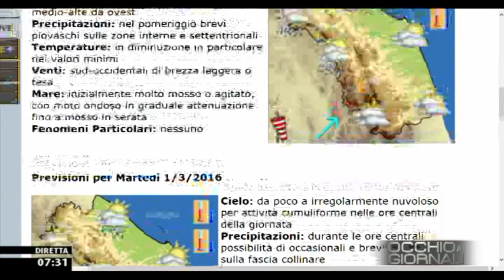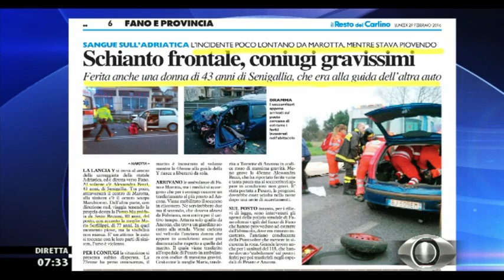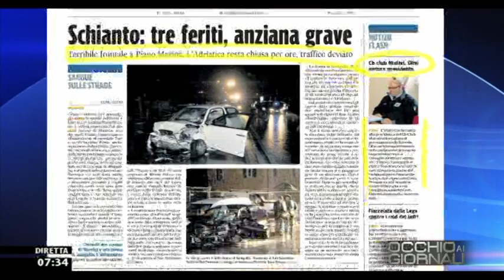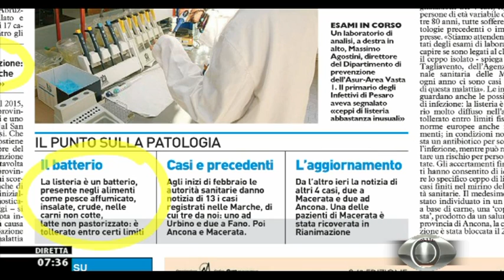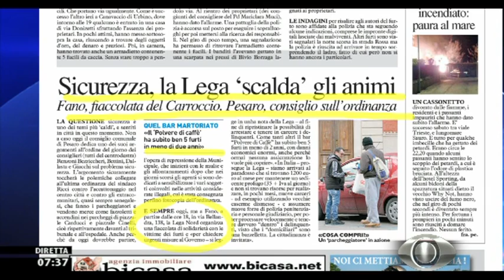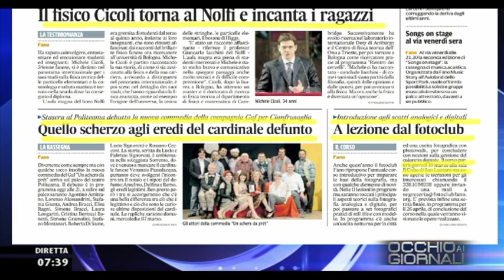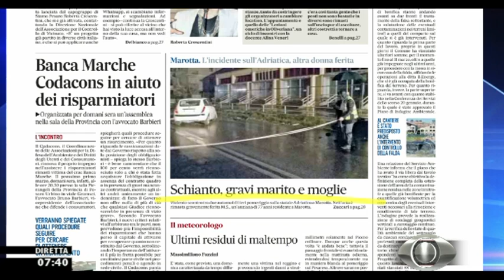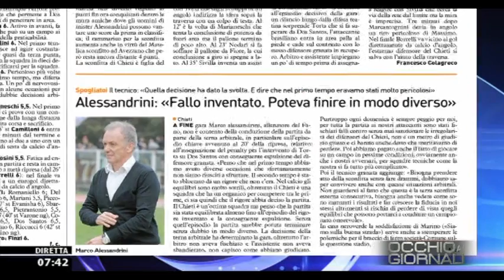Occhio ai GIORNALI 29/2/2016